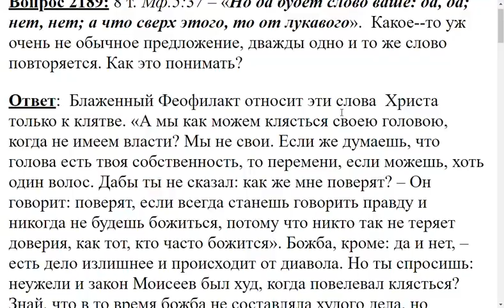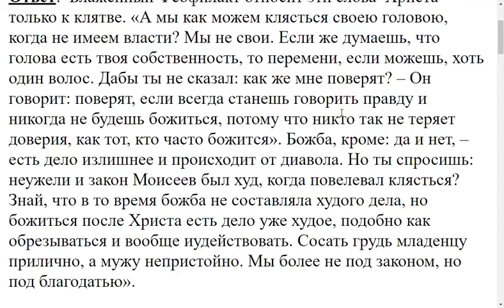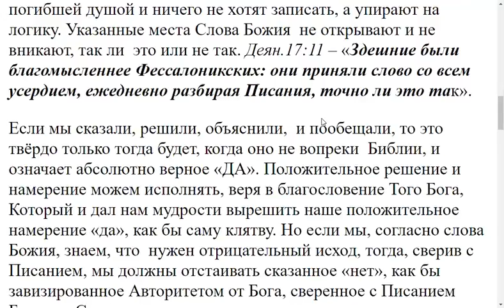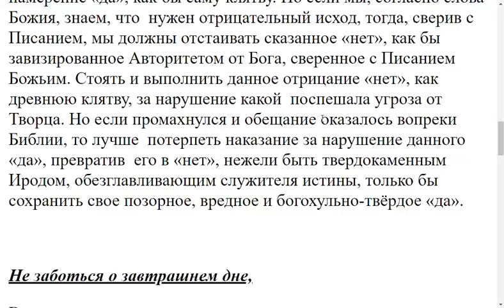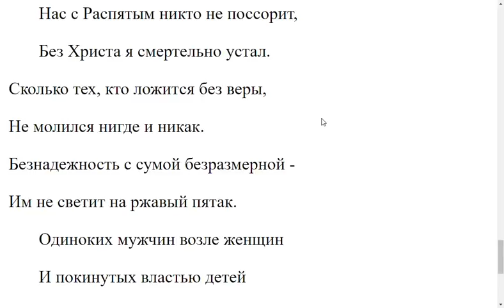2189. Да, да и нет, нет Как это понимать?